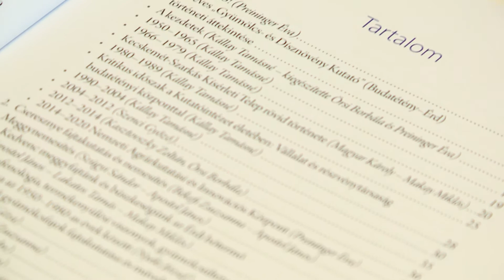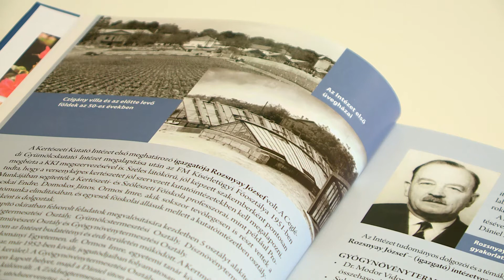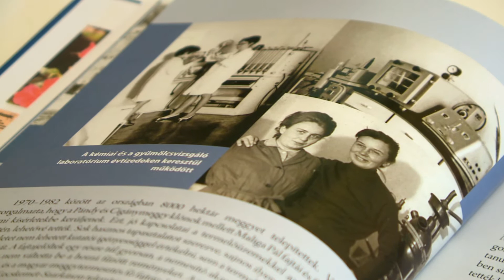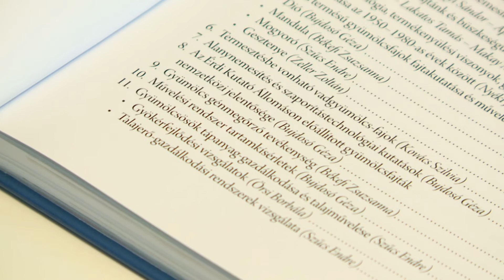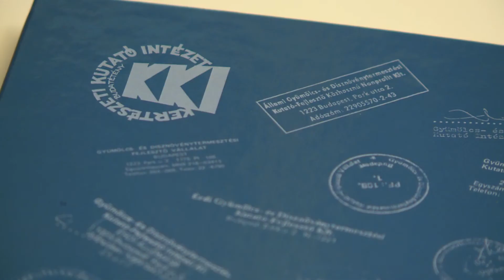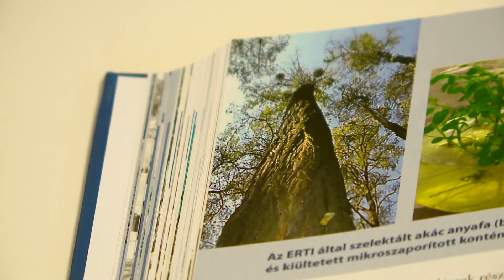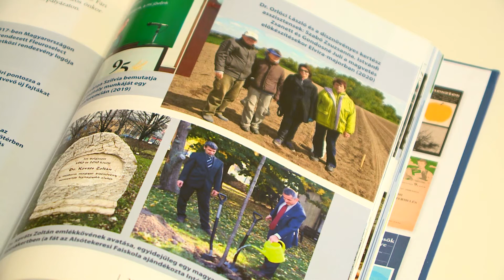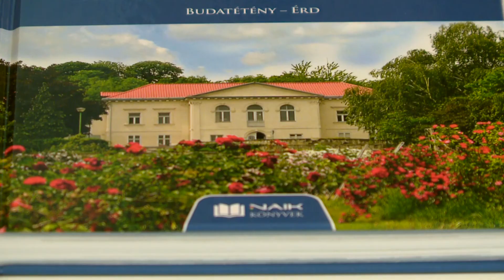"70 éve a Gyümölcs-és Dísznövénytermesztés szolgálatában"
70 évet átölelő kötet jelent meg a magyar gyümölcs-és dísznövénytermesztési kutatáskról. A kiadványt Dr. Preininger Éva, a könyv szerkesztője mutatta be részletesen.